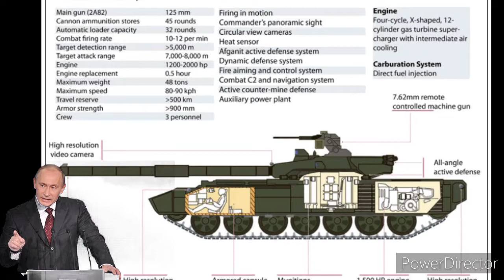New armored tank of rusia - Armarta 14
Armada, a tank tank, was used during the Second World War as the Russian Army.  These are equipped with high-tech, each type of tanks.  But the Armada 14 is the best armada tank of all technology.